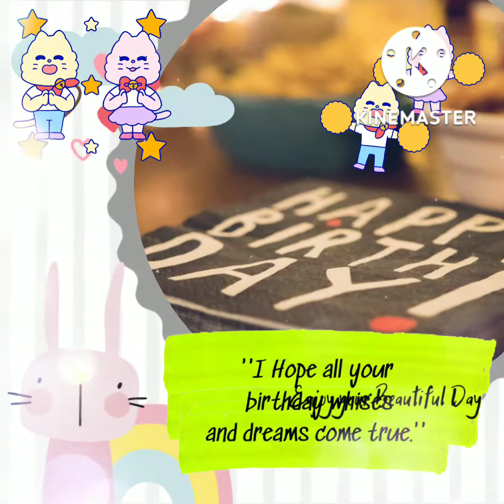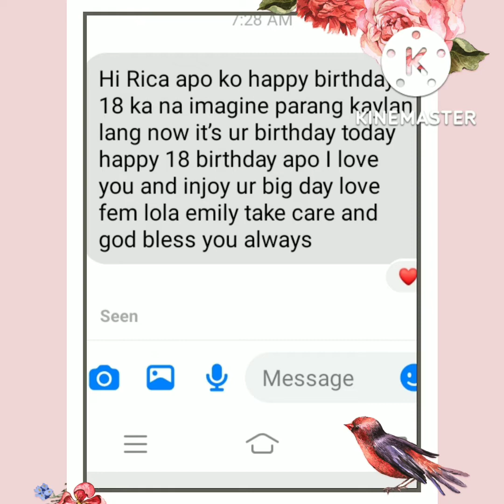Happy 18th Birthday my niece